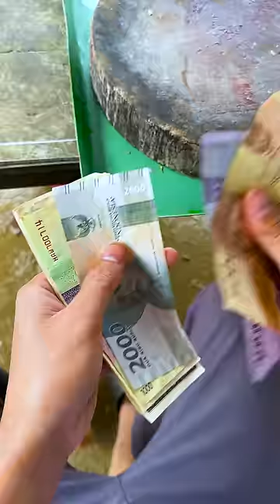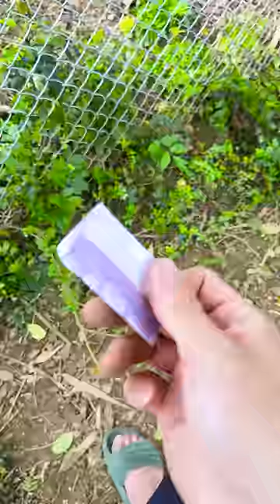Best real food ever! | Grilled Strawberry, Cotton Big Lobster | TikTok Funny Videos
All the food in this world will be cooked on the stone, sprinkled with a little omnivorous holy chili that can eat them all. Delicious and fun!

Top videos you've watched:
Steamed Lobster 48M views
Grilled lamb chops 23M views
Grilled bamboo shoots 464K views
Sweet potato 395K views
Tapioca jelly 1.2M views
Grilled tongue 642K views
I will be smarter 458K views
Grilled strawberry 2.7M views
Grilled liver 6.1M views
Loach fish 1.8M views
Funny prank 1.1M views
Grilled meat skewers 1.9M views

Turn on the little bell 🔔 for notification and be the first one to watch Lang Lieu videos.